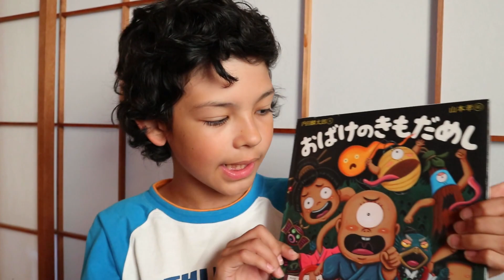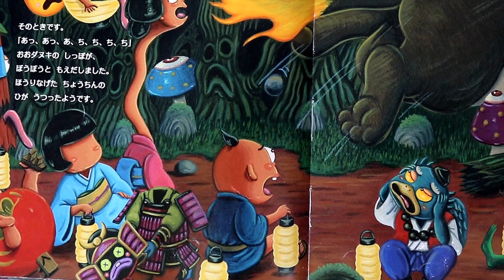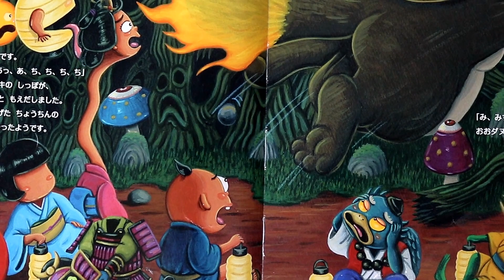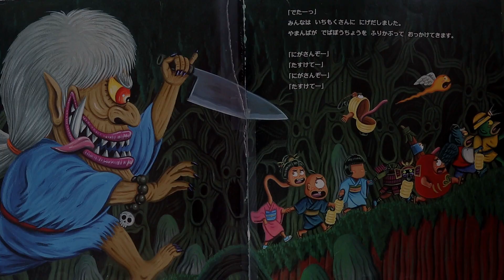Especial de HALLOWEEN - CUENTO JAPONES - Obake no Kimodameshi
Obake no Kimodameshi es un cuento para niños donde se muestran algunos de los fantasmas más conocidos en Japón.

En este video les contamos el cuento con efectos especiales. Esperamos que la disfruten!

*Puedes activar los subtítulos en las opciones del video en YouTube para leer la traducción al español. Si estás estudiando Japonés, puedes escucharlo la primera vez sin subtítulos para practicar.^^
Si quieres leer el texto en japonés mientras escuchas el cuento haz click en el siguiente link:

おばけのきもだめし (えほんのぼうけん) (日本語)
Obake no Kimidameshi

Autor: 内田 麟太郎 (Uchida Rintaro)
Ilustrador: 山本孝 (Yamamoto Takashi)
Editorial: 岩崎書店 (Iwasaki Shoten)

Tema de RoYuMi  Ver. Halloween